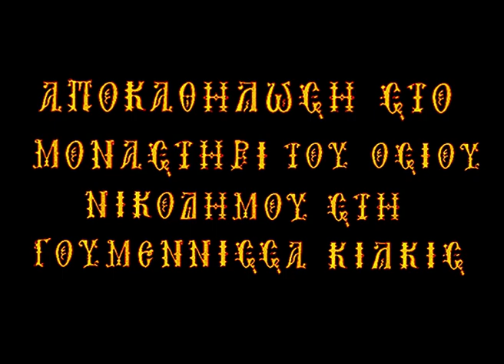ΑΠΟΚΑΘΗΛΩΣΗ ΣΤΗ ΜΟΝΗ ΟΣΙΟΥ ΝΙΚΟΔΗΜΟΥ ΓΟΥΜΕΝΙΣΣΑ ΚΙΛΚΙΣ 2008.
Αποκαθήλωση στη Μονή Οσίου Νικοδήμου στη Γουμένισσα Κιλκίς 2008.
Δως μου τούτον τον ξένον...Αυτόν που δεν είχε εδώ που την κεφαλήν κλίναι...Συγκλονιστικός ο λόγος του αείμνηστου γέροντα Χρυσόστομου καθηγούμενου της ιεράς μονής Οσίου Νικοδήμου.
Κάθε χρόνο ψηλά στο όρος Πάϊκο στον Πεντάλοφο της Γουμένισσας Κιλκίς, η αναπαράσταση της αποκαθήλωσης του Ιησού προκαλεί δέος, και καθηλώνει τους πιστούς που συρρέουν από διάφορα μέρη της Μακεδονίας.
Κάμερα: Νίκος Μοσχούτας
Ήχος: Δημήτριος Μοσχούτας
Δημοσιογραφική επιμέλεια: Δέσποινα Μοσχούτα
Μοντάζ: Νίκος Μοσχούτας